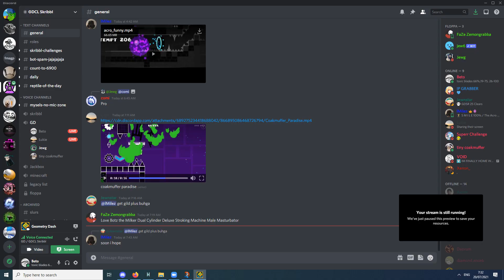technicely 66 pee 100%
so yeah basically i did a toxic blades and removed the fifth doubleclick+the dual+the ship because its the only buffed part and because we didnt want it to be a dead challenge okay
my hardest achivement by far, comparable to flutterwonder